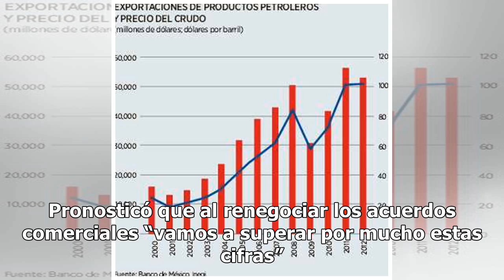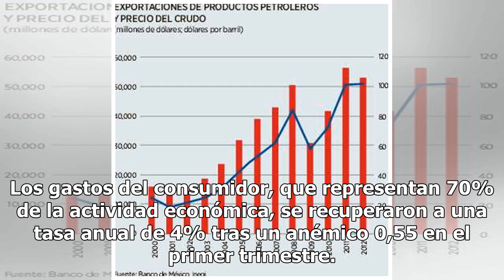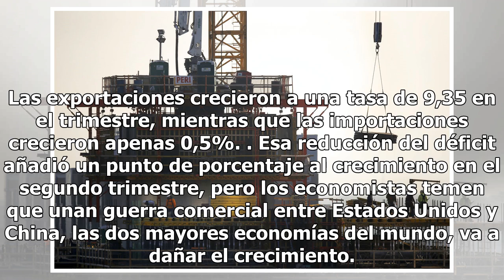Economía de Estados Unidos crece 4,1% a su mayor ritmo desde 2014 Mexico 24-horas